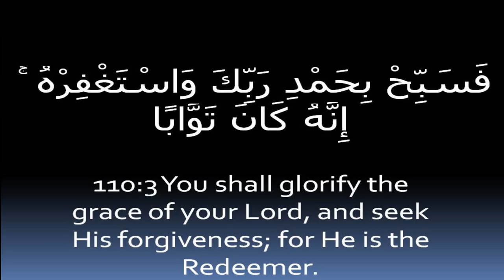QR-256 Surah 110-001-003